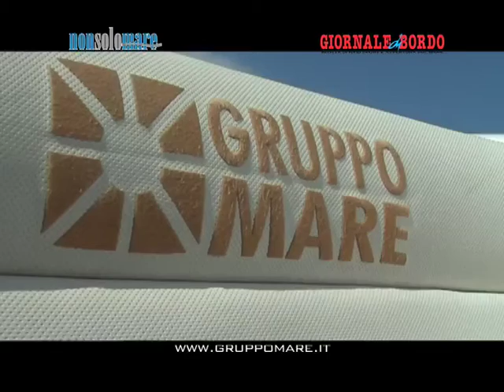gruppomare09ge.mp4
Salone Nautico di Genova 2009: Gruppo Mare gommoni
by Nonsolomare